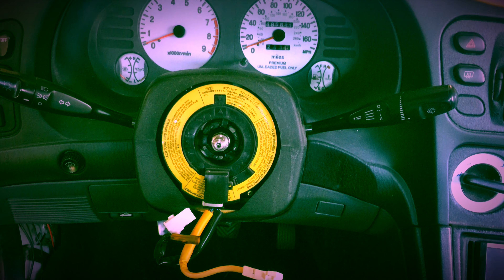NOTORIOUS B.I.G: ONE MORE CHANCE (HIP-HOP INSTRUMENTAL)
Tutorial: 2G to 4G seating. Bonus video: 2G to 3G steering wheel.